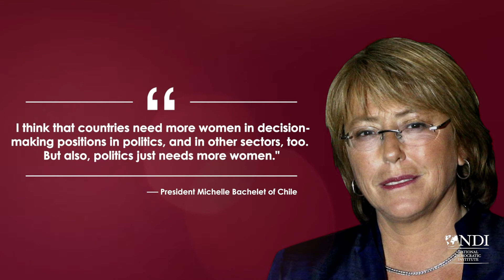Changing the Face of Politics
In the last 25 years, the number of women parliamentarians has more than doubled. But at this rate, it will take 95 years to achieve political parity for women worldwide. That is why NDI's Changing the Face of Politics campaign to achieve political parity between women and men at all levels of decision-making by 2030, is so important. Watch to learn more.